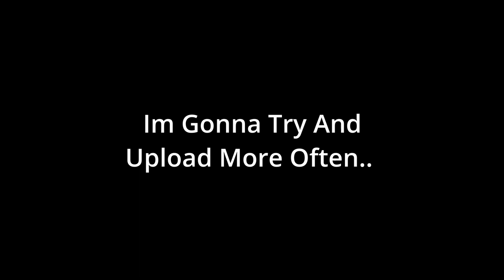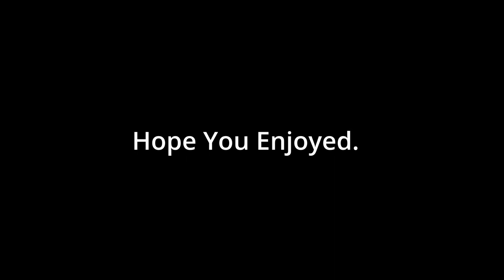MAKING A DEAL WITH THE DEVIL | PACIFY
This Game Spooked The Crap Out of Me... Literally.

Music Credits
Loving What You Say By Pneuma